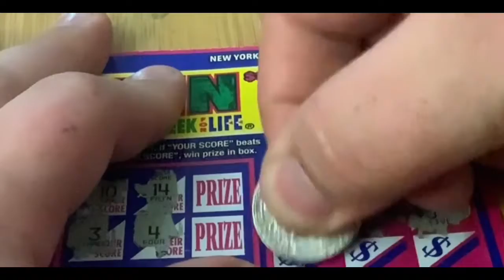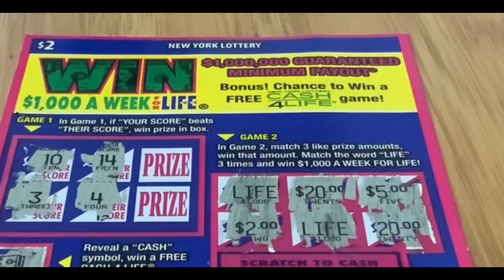Win $1,000 a Week For Life: Part 1 of 5